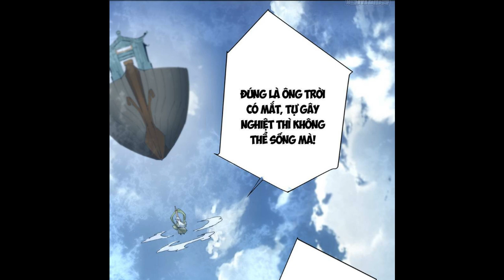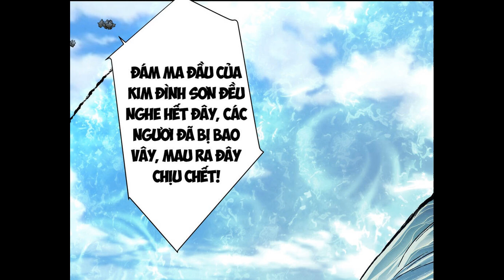[Phần 30] Đồ Đệ Của Ta Đều Là Đại Phản Phái | Mở hệ thống dạy dỗ ác đồ